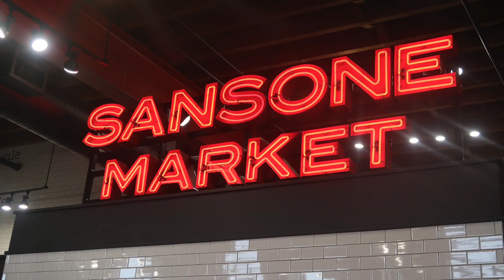Sansone Market Official Grand Opening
Join us for our GRAND OPENING EVENT! Our official Ribbon Cutting Ceremony takes place on Friday, January 24th, 2020 at 1PM. Experience Italy in Garden City Park at our Grand Opening Celebration on Saturday, January 25th, 2020. Taste your way through our Market and experience what each Italian region has to offer. Can’t wait to see you there!